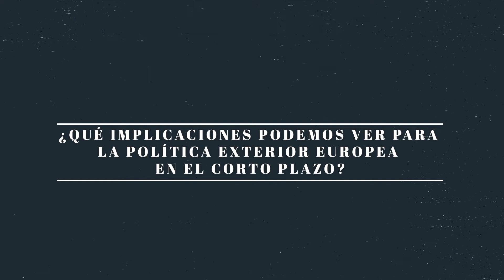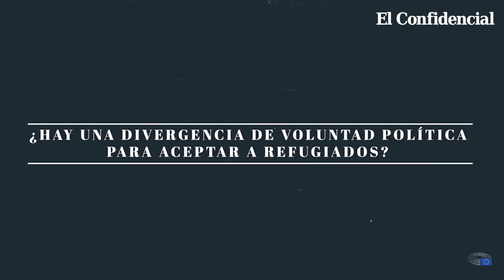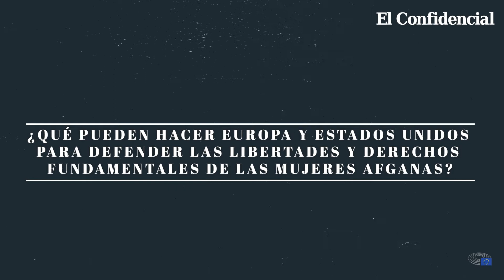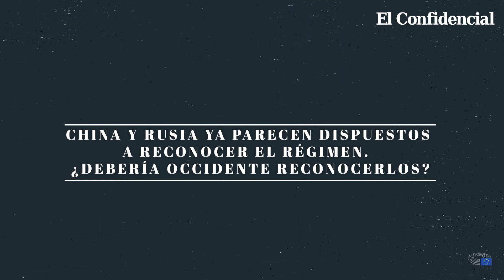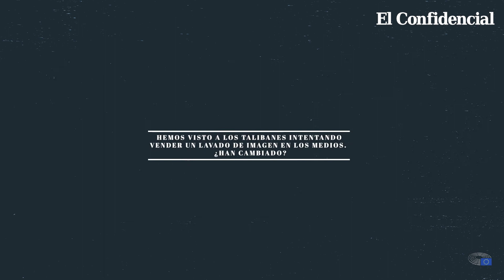Hannah Neumann: “Será muy difícil proteger los derechos de las mujeres afganas”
Hannah Neumann (Alemania, 1984) es la vicepresidenta de la subcomisión de Derechos Humanos de la Eurocámara. La política verde se muestra crítica con la falta de respuesta europea a la crisis en Afganistán desatada por el regreso al poder de los talibanes. Pide presionar con los medios económicos y no reconocer a la milicia islamista.